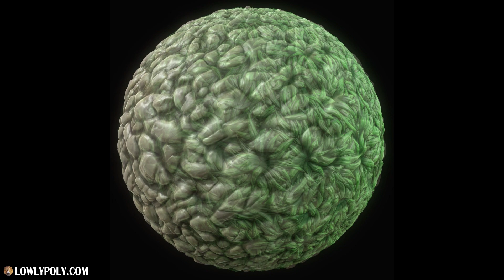Stylized Textues Vol.12 Hand Painted Ground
Lowlypoly Studio creating stylized textures and 3d art for game developers.

🌞 Asset Store Publisher / Outsourcing Studio
💎 Largest collection of Stylized Textures for games
🎁 Stylized 3D models